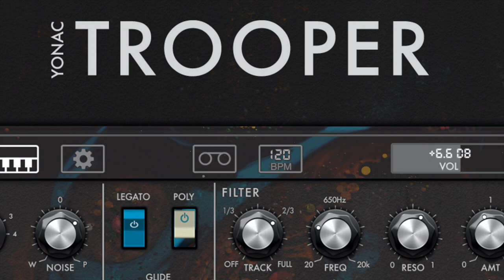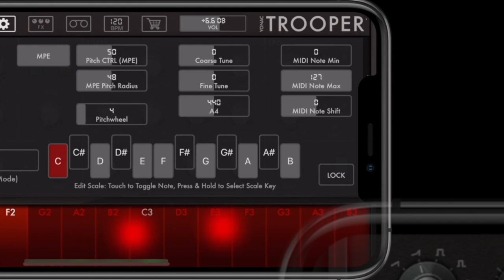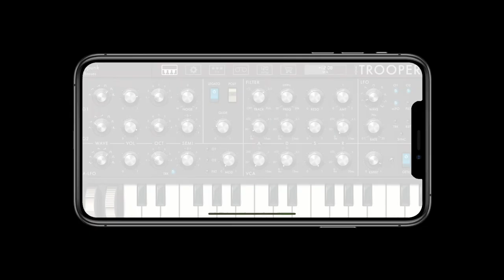TROOPER Synthesizer for iOS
Thick basses, buttery leads, feathery pads — Trooper is a total synth explosion that crams it all and more in a neat little package. It sounds HUGE, yet tweaks easy. It’s coated in analog “fat,” yet bursts with tonal surprises nestled across its controls. Get ready for an all-out sonic assault, because Trooper is here and it's our meanest, beastliest, user-friendliest synth yet!

Many of Trooper’s parameters are meant to interact and meld together in novel ways. For example, the oscillator volumes —beyond just acting as mere blend knobs— vary the characteristics of the basic signal depending on how far they are “pushed". The emphasis is on providing warm and round basic tones with lots of variable harmonic content.

The primary oscillators are backed by an audible LFO that is both a sound source and a wide frequency range modulator. This lets FM-based sounds to combine with traditional waveforms. A pink/white noise generator helps out pads and percussions, and insidiously changes tonality when added in small amounts.

A new filter implementation complements the pugnacity of the signal generators. In its middish settings, the resonance can be characterized as “throaty.” The filter is capable of self-oscillating, and can be controlled via the keyboard. The mated ADSR envelope is shaped to provide tonal ‘immediacy’ and smooth frequency shifts. The amount knob has a wide range that changes the feel and shape of the envelope, especially when pushed above the mid-level.

The output stage features a virtual VCA that imparts tones colloquially termed as “fat”. Extra modulation is provided by a non-audible LFO and a dedicated envelope. The LFO offers numerous wave shapes, BPM syncing, and key tracking. Its output is controllable via the mod wheel, velocity, or aftertouch.

The Esprit parameter helps deploy some of the Trooper “special sauce.” Highly interactive with the stages preceding it, Esprit is known to be handy in tightening up bass tones, and in adding the "je nais se quois” to presets at large. The Get6 parameter is a one-touch ticket to big, mix-filling synth sounds. So whenever you’re lost in an empty mix…it’s got your six.

The arpeggiator inspires rhythms with five algorithms, variable note value, octave range, and gate. The “Texturizer" purveys a wide range of modulation effects that include chorus, flanging, variable comb, resonant delay, and stereo imaging. The BPM-syncable two-tap delay has time and feedback controls per channel, and is tuned a little darker than our usual offerings. Trooper can run in monophonic or polyphonic mode, the latter providing up to 12 voices. Legato is available in either mode.

The robust MIDI implementation also includes MPE support, and the synth is able to I/O MIDI performance data. The “MagTouch” virtual controller lets you to play and record (in AUv3 hosts so enabled) over the MPE protocol. MIDI learn is made easy via a visual interface, and users can save, patch-link, and share MIDI CC maps. Bluetooth MIDI input is also supported.

The AUv3 implementation lets you to run multiple instances of Trooper in DAWs. Trooper’s fluid UI accommodates a wide variety of screen sizes and view configurations. Feature navigation is designed to be nonintrusive so that parameters can be accessed easily. The iPad implementation supports portrait layout, so that pretty much all is on one screen.

Included are over 250 presets that range from deep basses to weird so-and-so's, stopping by many other sounds along the way. The powerful YPAT2 system helps you save, catalog, and share presets with ease.

The standalone app provides a “Tapedeck” to record, save, and share your ideas on the quick. It features a built-in looper, and a metronome with configurable time signature. The standalone also features tap tempo, and MIDI clock syncing. DSP is in high resolution 64-bit, with native processing at up to 96kHz.